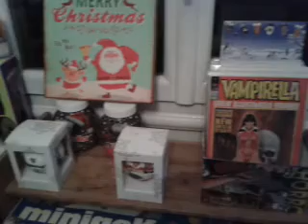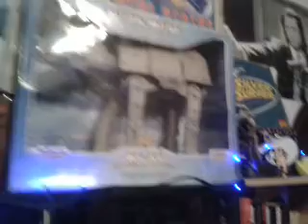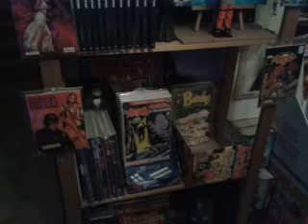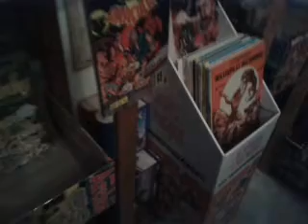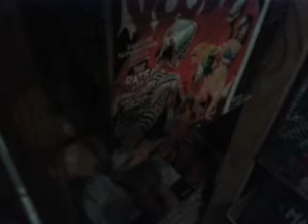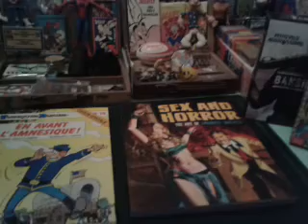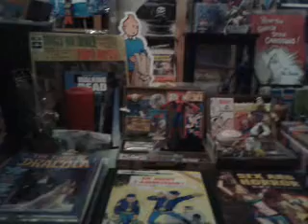MY CHRISTMAS CAVE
Une visite guidée de ma pièce a collections, excusez moi
pour la luminosité de la vidéo, c'est un peu sombre.
Joyeux Noel !!